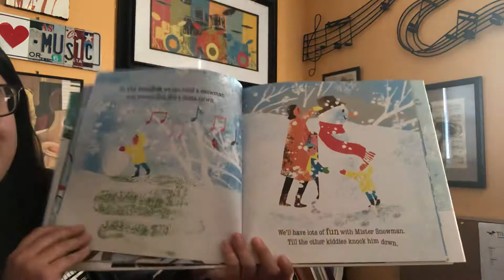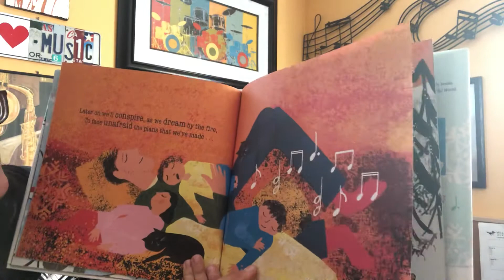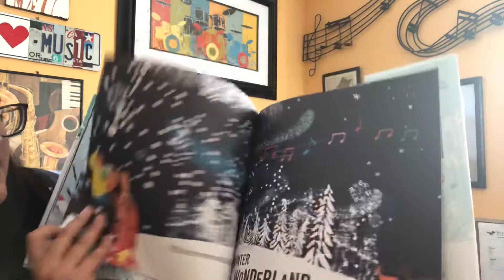Walking in a winter wonderland